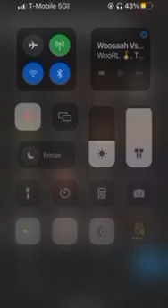WOOSAAH VS THE BATTLE RAP DR (compliment battle) / Billionare Bars BL Twitter Space Battles